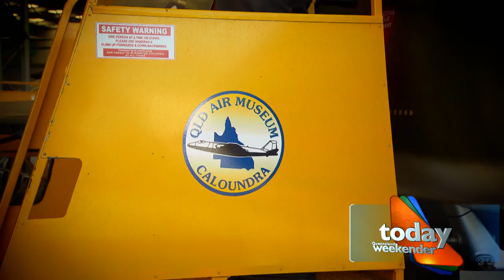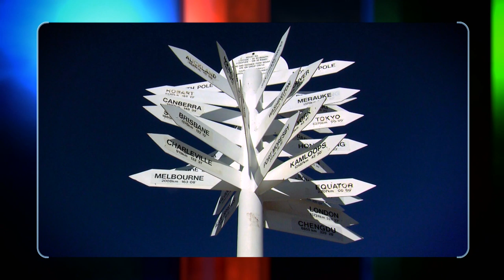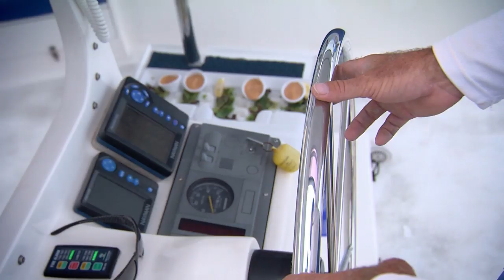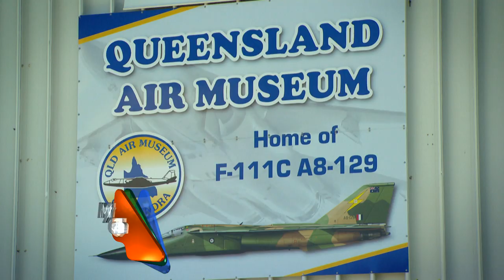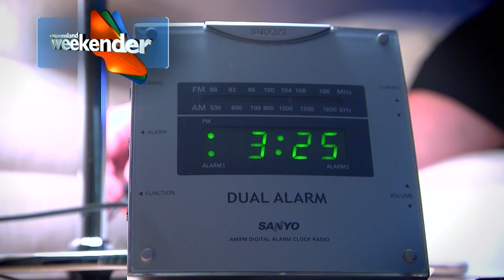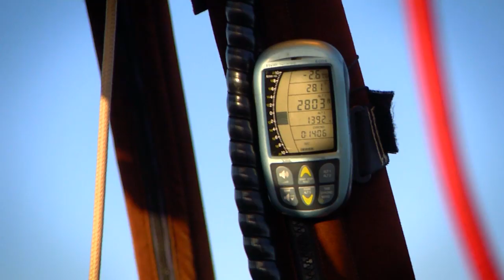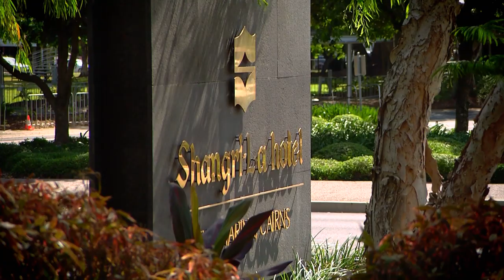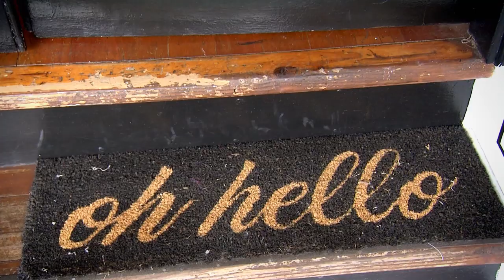Hot Air Balloon Cairns | QLD Weekender S1E8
★ The Queensland Weekender team covers the length and breadth of this State with great suggestions for weekends, short breaks and holidays.